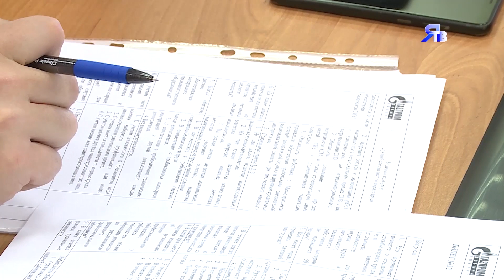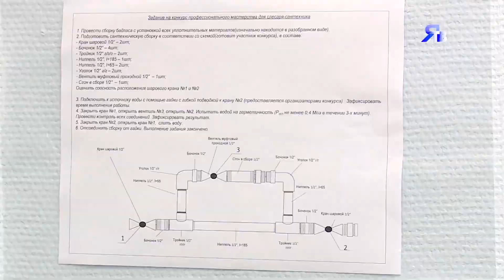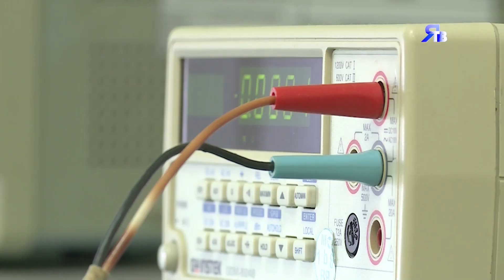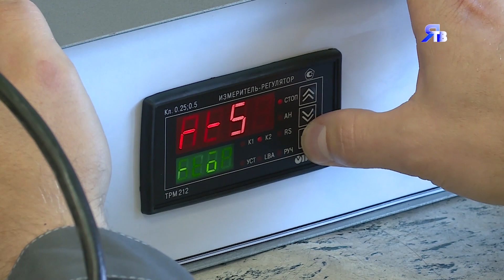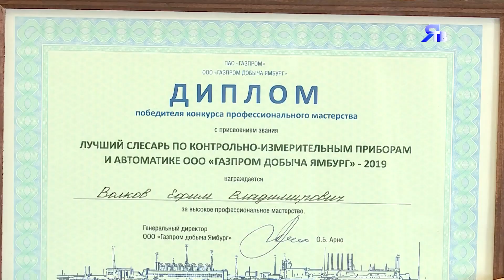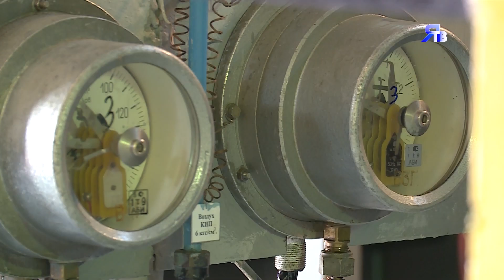Профессиональный обзор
Большой сюжет о конкурсах профмастерства – 2019.